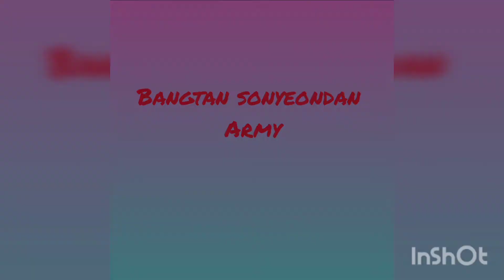BTS, Map of the soul ON.E concept photo book shoot , bad boy edit 😘🥵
Listen ad-free with YouTube Premium
Song
Bad Boy (feat. Luana Kiara)
Artist
Raaban, Tungevaag
Album
WMG (on behalf of WM Sweden); LatinAutor - SonyATV, CMRRA, SODRAC, Sony ATV Publishing, UNIAO BRASILEIRA DE EDITORAS DE MUSICA - UBEM, LatinAutor - Warner Chappell, ASCAP, Warner Chappell, LatinAutorPerf, LatinAutor, Kobalt Music Publishing, Polaris Hub AB, and 15 Music Rights Societies.